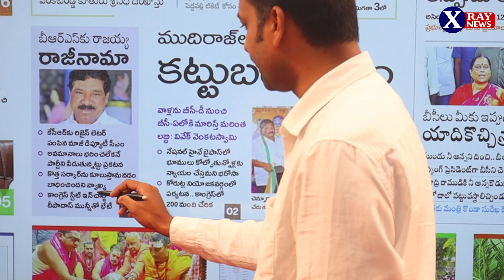BRS పార్టీకి తాటికొండ రాజయ్య రాజీనామా.. షాక్ లో కేసీఆర్